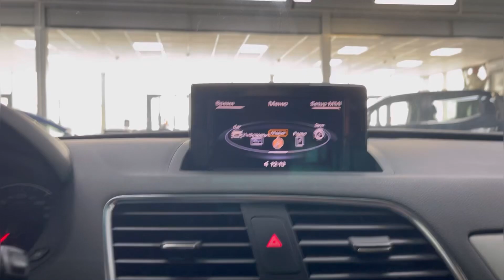Мини обзор. Audi Q3. 2012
Выгода до 250 000 рублей на покупку автомобиля до 31 марта!
Автомобиль находится в автосалоне Столица по адресу г. Ижевск ул. Азина 83.

Audi Q3 2012 год.
Полный привод
Двигатель: 2,0 литра 211 л.с. бензин
КПП: АКПП
Пробег: 139 500 километров
Цена: 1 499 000 рублей
VIN: WAUZZZ8U6CR044378

Audi Q3 в отличном состоянии!
Двигатель, коробка и ходовая часть без каких-либо нареканий и вложений!

В комплектацию входит:
- Усилитель руля
- Датчик света
- Климат контроль
- Электрорегулировка и подогрев зеркал
- Подогрев передних сидений
- Подогрев заднего стекла
- 4 электростеклоподъемника
- Антиблокировочная тормозная система (ABS)
- Система курсовой устойчивости (ESP)
- Центральный замок
- Бортовой компьютер
- Фронтальные подушки безопасности, передние боковые, шторки
- Противотуманные фары
- Парктроники
Trade-in: Вы можете сдать свой автомобиль в замен на новый!
Страхование: Оформляем ОСАГО, КАСКО!
Тест-драйв: Прокатитесь на своем будущем автомобиле!